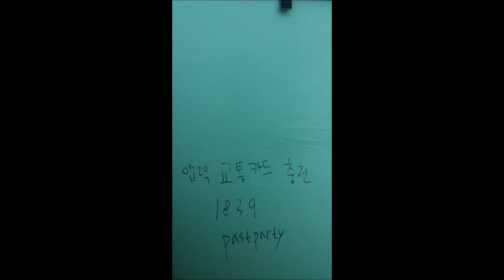線3クリエイター図] 圧力交通カード充電